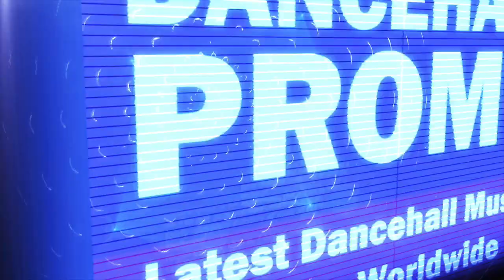Delinquent Kid - Fren Dem Real - April 2017